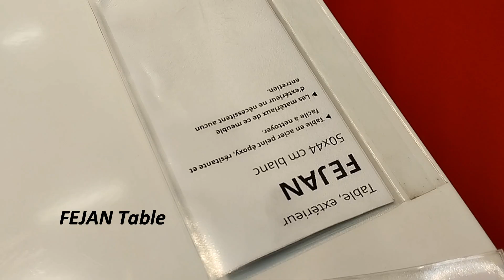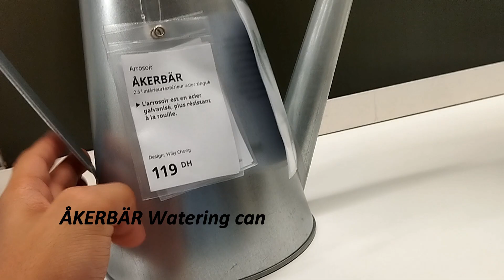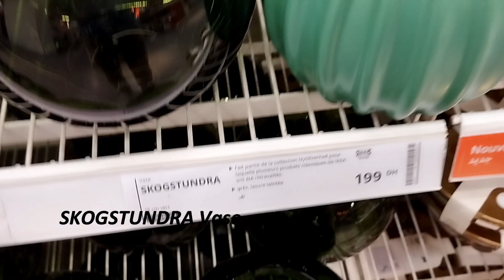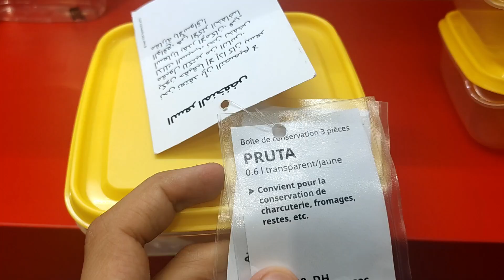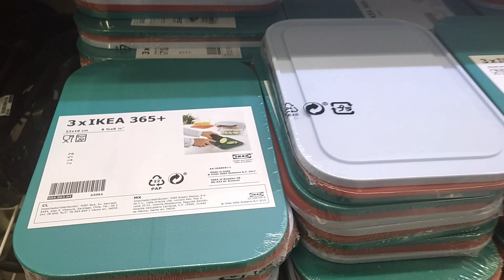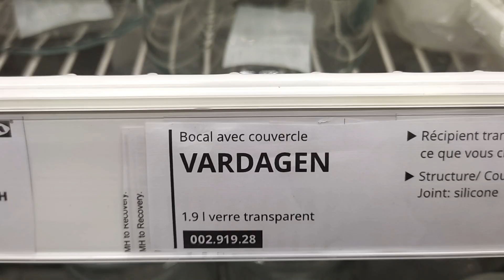Affordable Elegance: IKEA Furniture & Decor Showcase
Bienvenue à IKEA  ! Dans cette vidéo, nous allons plonger dans l'univers d'IKEA et présenter quelques-uns des produits de décoration et d'ameublement les plus élégants et les plus abordables que l'on puisse trouver. Que vous souhaitiez transformer votre salon, votre chambre, votre cuisine ou tout autre espace, IKEA a tout ce qu'il vous faut.